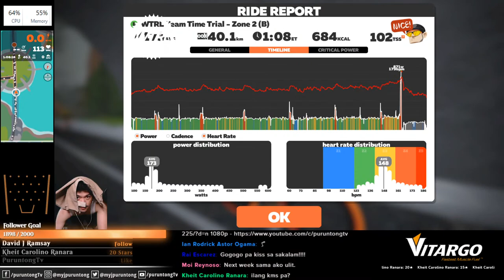Zwift // WTRL Team Time Trial 96 - Zone 2: Volcano Flat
The weekly WTRL Team Time Trial (TTT) allows teams of 4-8 Zwifters to race against the clock together to achieve the fastest possible times on Road Bikes.

There are 8 event times to choose from and teams start at 1 minute intervals and are placed into our unique Coffee Class classification system based on your team’s rider categories.

ROUTE BASICS:
Length: 12.3 km (7.6 miles)
Elevation: 46 m (151‘)
Lead-In: 0.5 km (0.3 miles)
Map: Watopia

My Zwift Setup:
Platfrom: PC | Strix Ryzen 7 | RX580 | 16gb
Bike: Sworks Tarmac SL4
Trainer: Magene T300
HR Monitor: Garmin HRM / Fenix 5s
Cadence Sensor: Garmin Cadence sensor